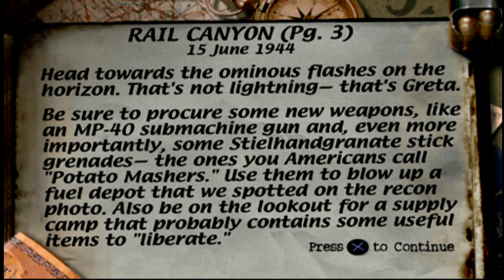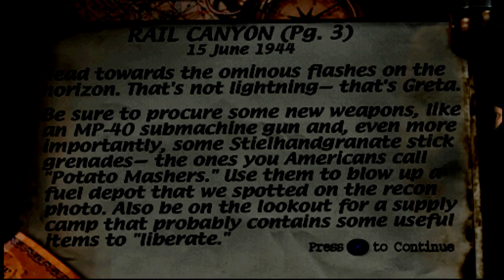6 - rail canyon - Medal of Honor (1999)